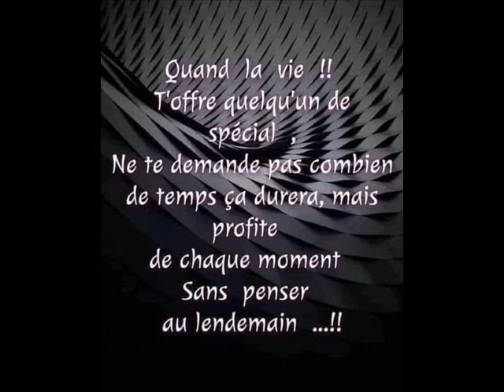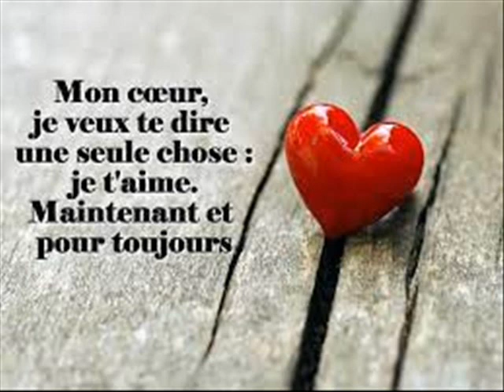Johnny Hallyday oublier clip dan sadydan